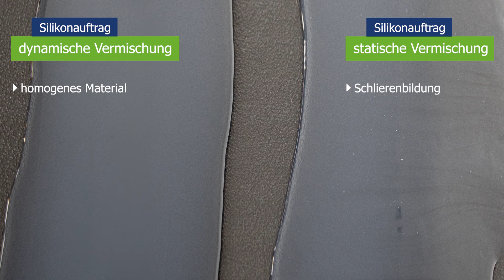Tartler GmbH | TARDOSIL | Anwendungsbeispiel Silikonverarbeitung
In diesem Video sehen Sie eine Maschine der Baureihe TARDOSIL im Einsatz bei der Verarbeitung von Silikon. Dieser Maschinentyp findet Verwendung wenn es darum geht pastöse und flüssige Komponenten homogen miteinander zu vermischen.
Vor dem Silikonauftrag wird mit einem Testvorsatz das Mischungsverhältnis der Komponenten überprüft. Durch die Gegenüberstellung des Austrags mit statisch vermischten Komponenten, ist der Mehrwert der dynamischen Vermischung ersichtlich: Mit unseren patentierten dynamischen Einweg-Kunststoffmischern gelingt uns eine optimale Vermischung unabhängig von enormen Unterschieden in der Viskosität und/oder einem extremen Mischungsverhältnis.